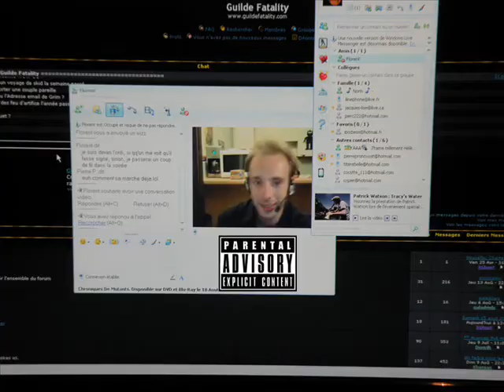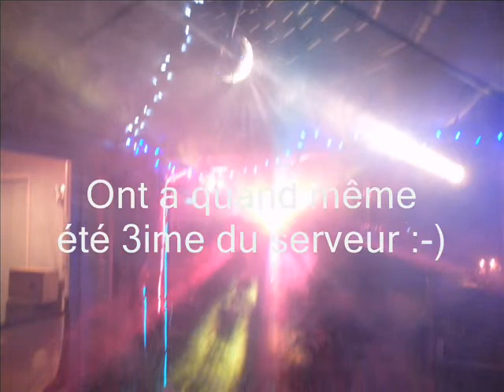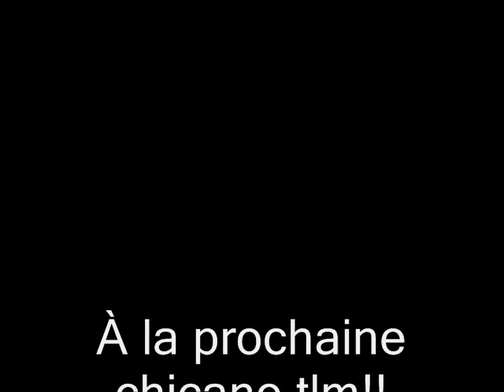Party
Party Irl 2009 guilde Fatality